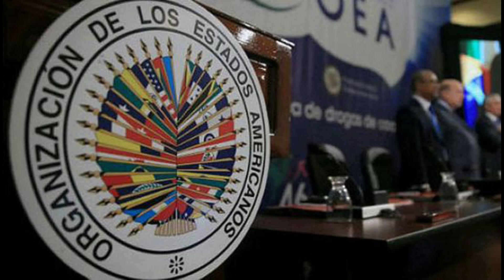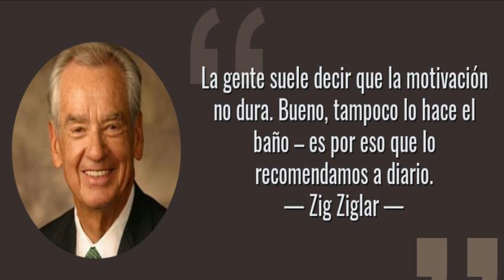🔴​ 👉​ 👉​ ¡QUE PENA! "No Fue INVITADO" Juan Guaido / ENTERESE 🙈 🙈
¡QUE PENA! "No Fue INVITADO" Juan Guaido ENTERESE. No te imaginas cuales fueron las verdaderas razones por las que Guaido No Envió a su Delegado a la OEA.